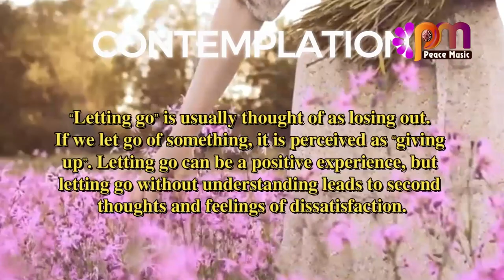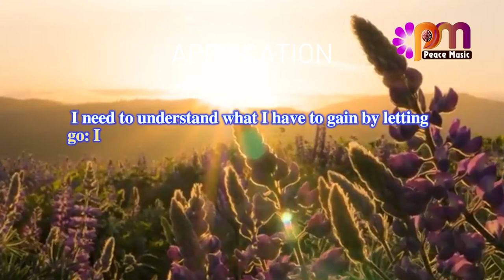DAY 238 LETTING GO